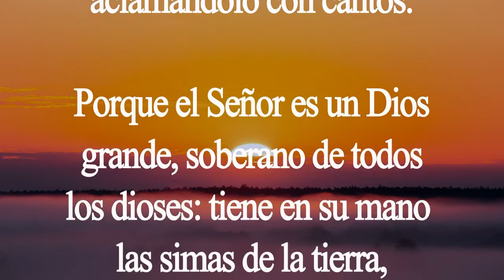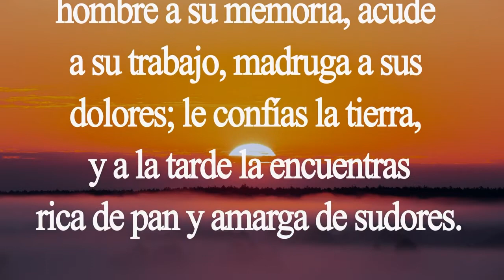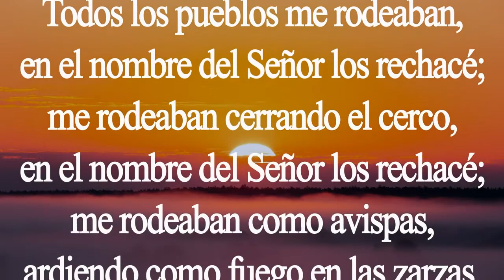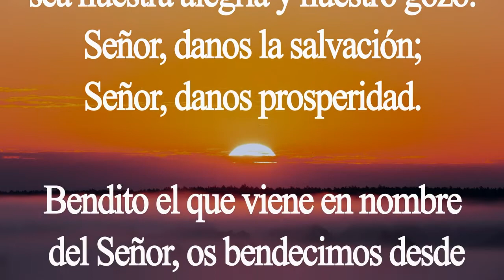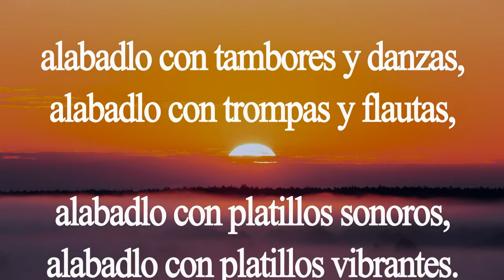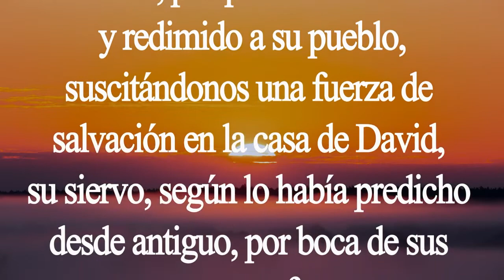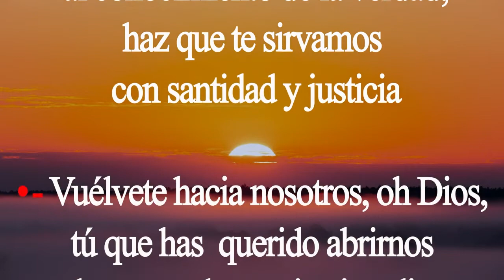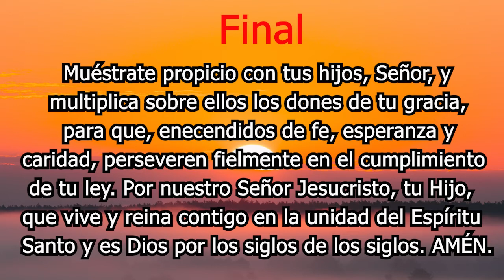Laudes. Oración de la mañana. Domingo 19 de julio. Padre Didier.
Oración de la mañana. Laudes.